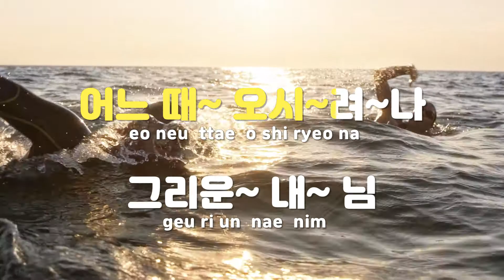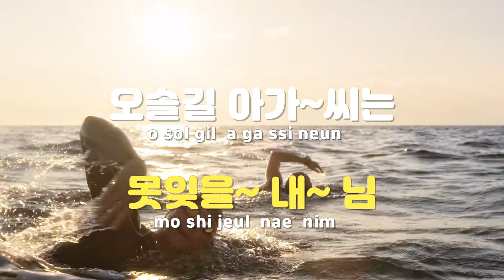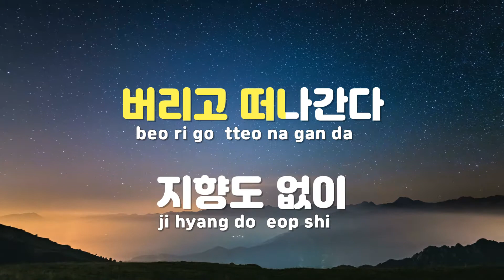[TJ노래방] 오솔길아가씨 - 이미자 / TJ Karaoke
오솔길아가씨  --  이미자